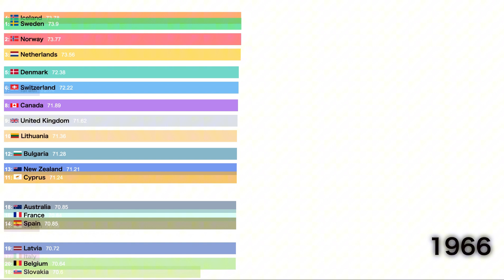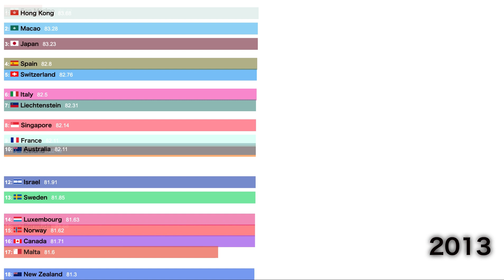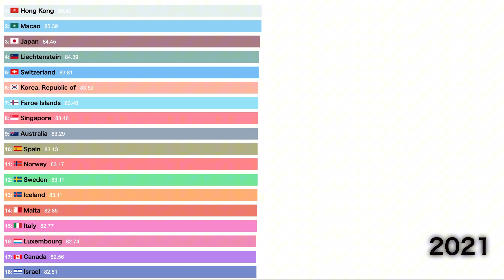Which Country Lives the Longest? 🌍 | Bar Chart Race 1960–2022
From 1960 to 2022, countries around the world have experienced dramatic changes in life expectancy.
This Bar Chart Race will show you which nations are thriving — and which ones have fallen behind.

📈 Discover which country leads in longevity and what trends have shaped global health over the last 60+ years.
This is data storytelling at its best!